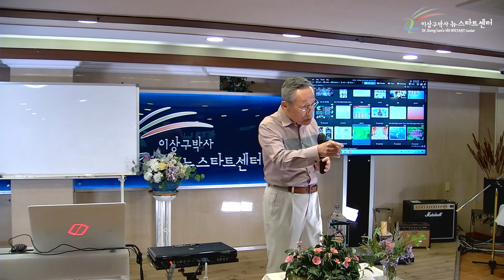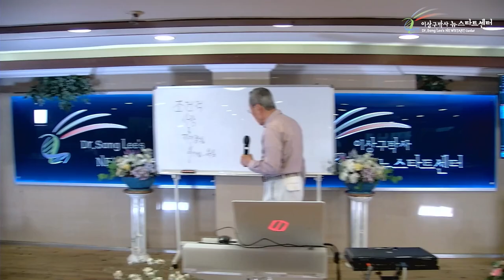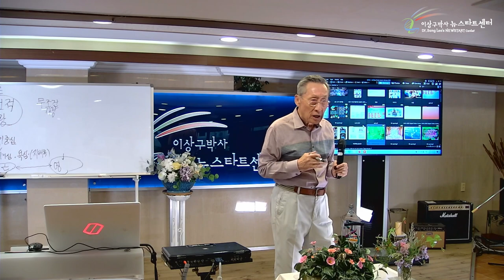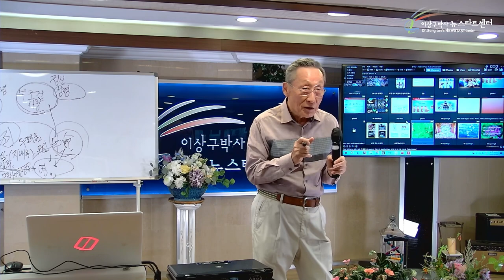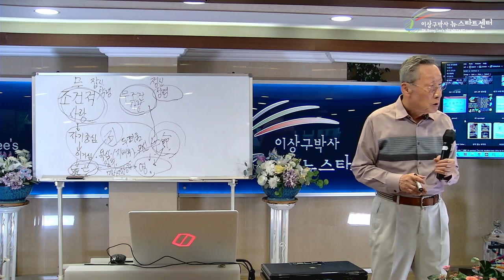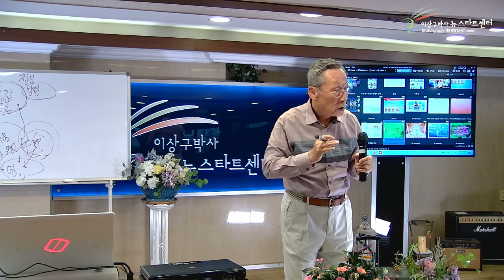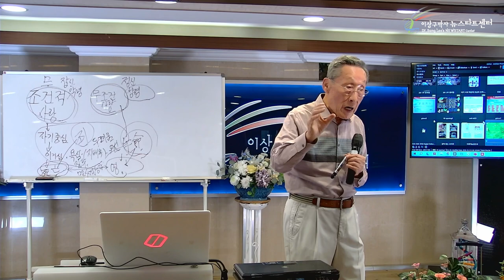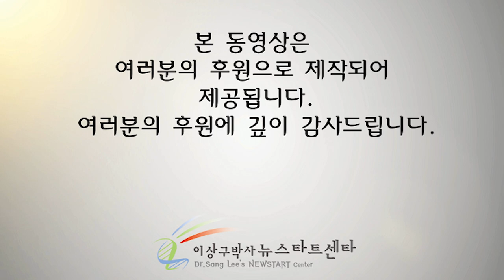[뉴스타트 건강강의 8강] 왜 죄의 몫은 사망인가?